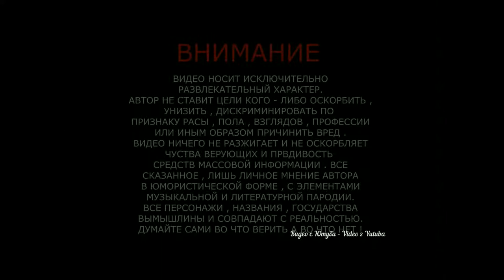Спиннер полетел в космос ✈ Spinner flew into space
Спиннер, фиджет-спиннер, вертушка, крутилка для рук (англ. fidget spinner, hand spinner) — развлекательная вращающаяся игрушка. В центре спиннера находится металлический или керамический подшипник, радиально расположены несколько лопастей/крыльев или утяжелителей. Игрушка изготавливается из различных материалов — латуни, нержавеющей стали, титана, меди или пластика. Материал и дизайн подшипников влияет на продолжительность вращения, тип производимых вибрации и шума, создавая сенсорную обратную связь.
Эксперты разделились в оценках пользы спиннера для здоровья, некоторые считают, что он может помочь в стрессовых ситуациях, выступая в роли успокоительного средства, другие отрицают эту возможность и считают, что игрушка скорее отвлекает, чем помогает сконцентрироваться.
Спиннеры стали популярны только в 2017 году. Спиннеры стали популярны среди школьников, выполняющих с ним различные трюки. Спиннеры были запрещены в некоторых школах в США на основании того, что игрушки отвлекают детей от учёбы.
Произведение «СПИННЕР ПОЛЕТЕЛ В КОСМОС # SPINNER FLEW INTO SPACE» созданное автором по имени ВИДЕО С ЮТУБА - VIDEO S YUTUBA, публикуется на условиях лицензии Creative Commons «Attribution» («Атрибуция») 4.0 Всемирная.